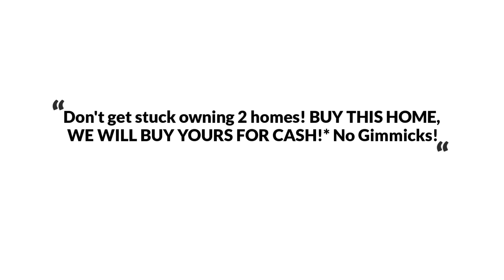7480 Preserve Crest Way, McLean, VA 22102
The Reynolds Team Presents, Exclusive Home for Sale! 7480 Preserve Crest Way, McLean, VA 22102.

Stunning 1/2 Acre Cul De Sac home in McLean just off Lewinsvillle Road. Enjoy beautiful sunsets from the Front Porch In this quiet small community. Large 3 Car Garage and over 5,000 Sqft on three levels. 4 Bedrooms and 4 full baths Upstairs and 5th in the Lower Level. 9 ft Ceilings and gleaming Hardwood Floors throughout the main level. Gourmet Kitchen features Cherry Wood Cabinets, Stainless Steel appliances and Granite Countertops with a large walk in closet. Tons of Windows fill the family Room with light, and work from home on Main Level Library, beautiful finishes though out. Fully finished Walkout basement, new deck and so much more.